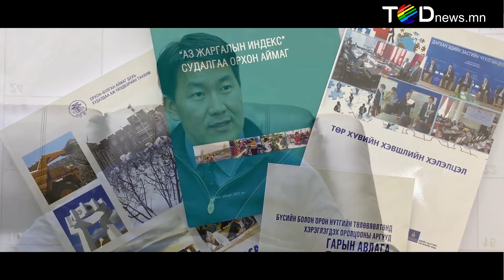TodHumuus Sarandavaa Erdenet tv